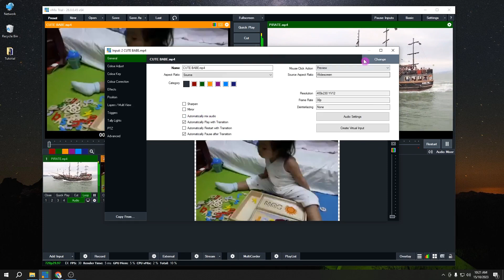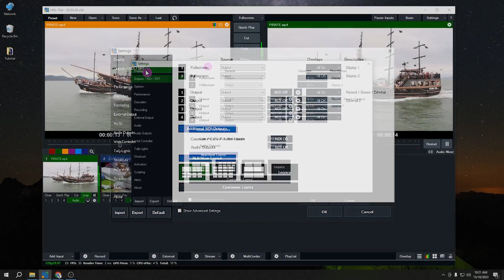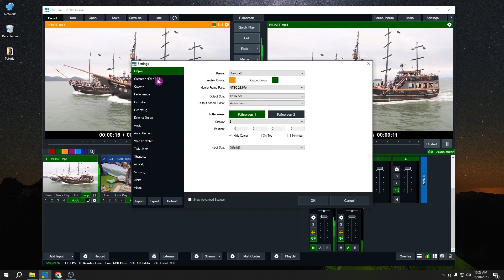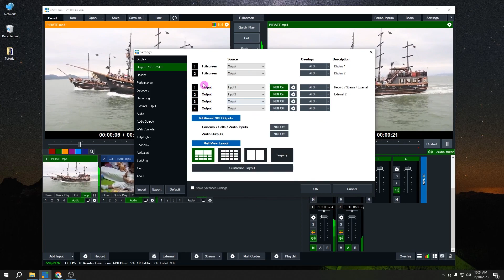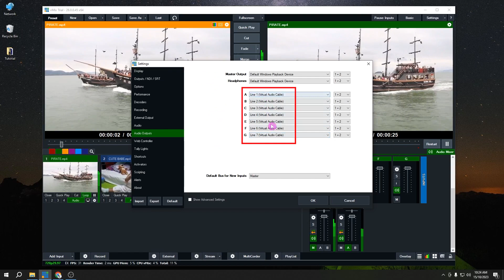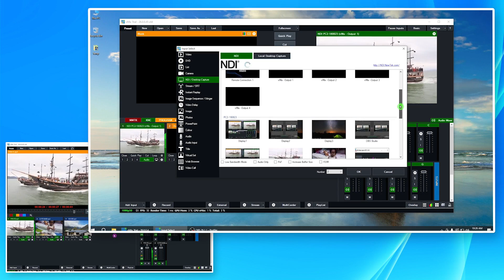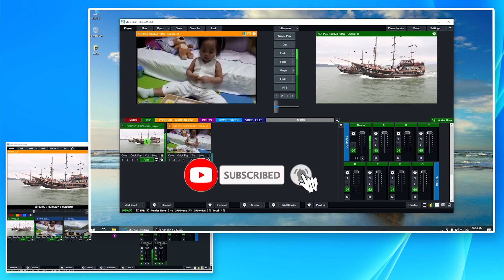🔴 How to Capture Audio & Video from VMIX to VMIX | CyberHackz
This Tutorial shows how to Capture both AUDIO and VIDEO from the VMIX of a remote computer into the VMIX of your computer, provided that all computers are in the same NETWORK.

NDI DESKTOP CAPTURE is NOT capable of capturing whatever items that are inside the VMIX of a remote computer. It is only capable of capturing the monitor display of a remote computer or the apps that are running on the computer.

If you want to capture whatever is inside the remote vmix, then you need to watch this tutorial. Happy Learning! :)

VMIX capture
VMIX Tutorial
NDI Desktop Capture
How to capture video in vmix
How to capture audio in vmix
How to setup vmix